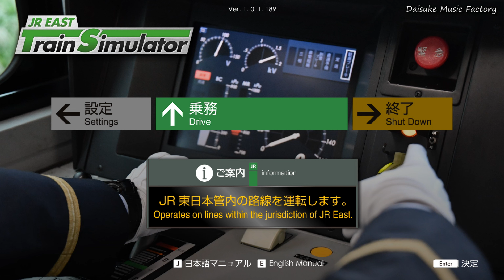【JR EAST Train Simulator】京葉線 蘇我⇒東京 2023年6月27日発売！！DLC 第6弾！！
2023年6月27日にDLC第5弾の京葉線が発売されました。

蘇我 0:58
千葉みなと 5:03
稲毛海岸 8:53
検見川浜 11:03
海浜幕張 13:39
新習志野 17:22
南船橋 20:24
二俣新町 24:14
市川塩浜 28:38
新浦安 31:22
舞浜 35:11
葛西臨海公園 38:28
新木場 42:28
潮見 44:55
越中島 47:38
八丁堀 49:41
東京 51:47

2017年公開　外房・内房・久留里線ダイヤ試案

【JR EAST Train Simulator】
京浜東北線　大宮⇒南浦和　あの音楽館がJR東日本とコラボで帰って来た！！

中央快速線　高尾⇒東京　2022年11月15日発売！！ダウンロードコンテンツ！！

京葉線　通勤快速　E331系　蘇我⇒東京　幻の連接台車電車で圧巻の11駅連続通過！！